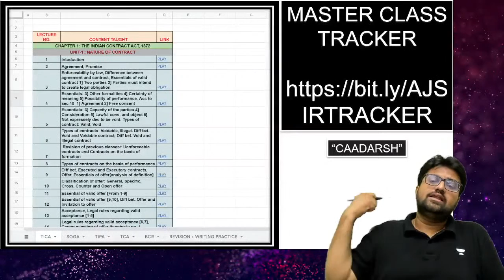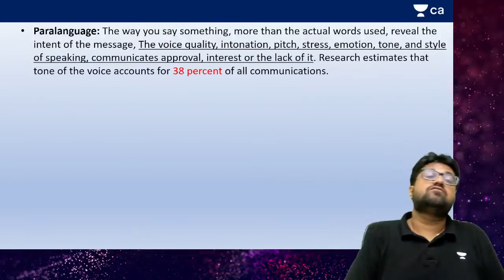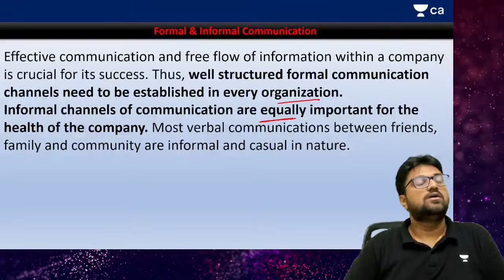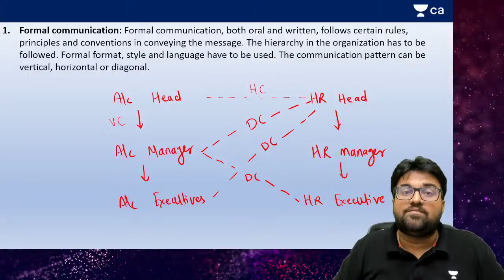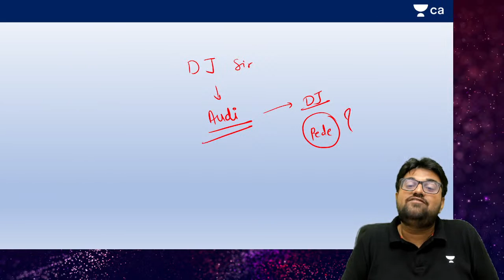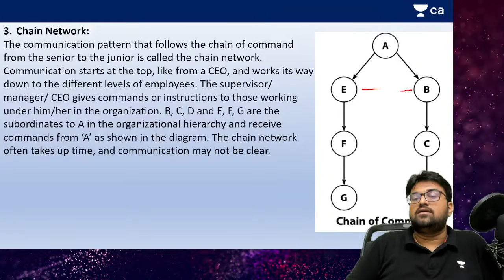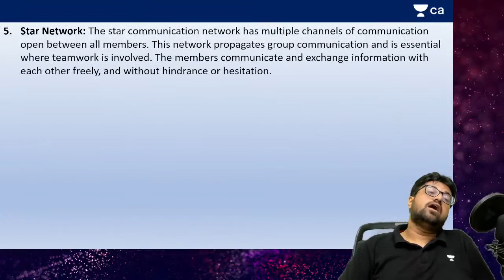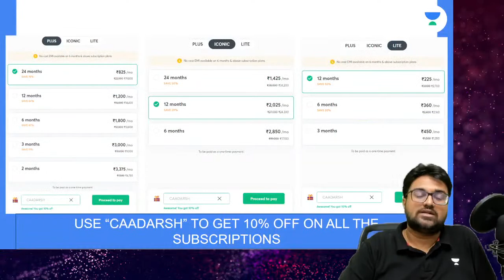BCR Crash Batch | Communication | Part 2 | Adarsh Joshi | CA Foundation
In this session, educator Adarsh Joshi will be discussing Communication from BCR Crash Batch for CA Foundation Aspirants. Watch the complete video to boost your CA preparation.

Call Adarsh Joshi's team on 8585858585 and take your CA Foundation Preparations to the next level.

➤ About the Educator: Adarsh Joshi has completed his BMCC. He holds 2 Years of experience in teaching. He is a well-known educator for CA Business Law & BCR

You can enroll to Unacademy Subscription and get the following benefits:
1. Learn from your favourite teacher
2. Dedicated DOUBT sessions
3. One Subscription, Unlimited Access to Live Online Classes and Videos
4. Real-time interaction with best-in-class teachers
5. You can ask doubts in live online classes
6. Limited students in each Class
7. Download the videos & watch them offline
Feel free to spread the word – share the videos with your friends and classmates.